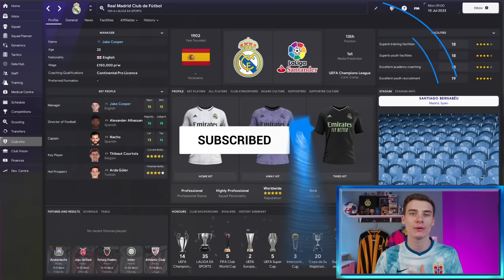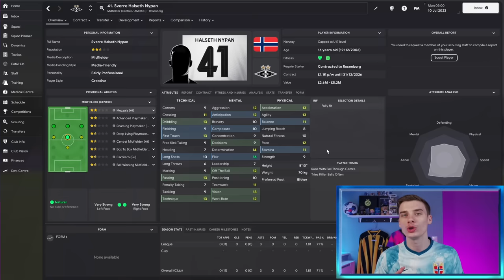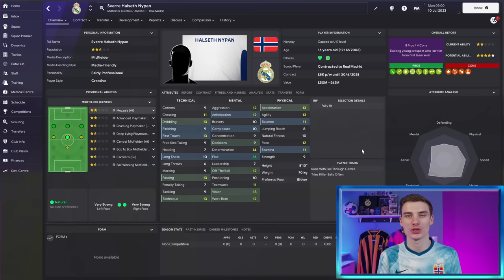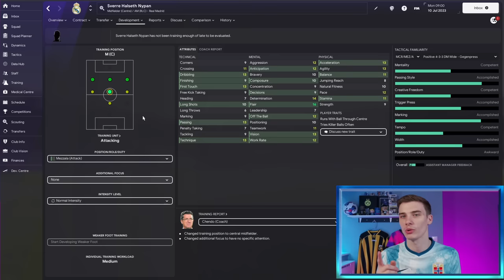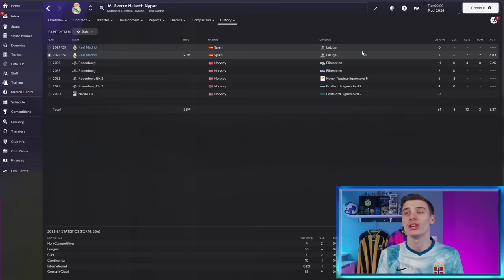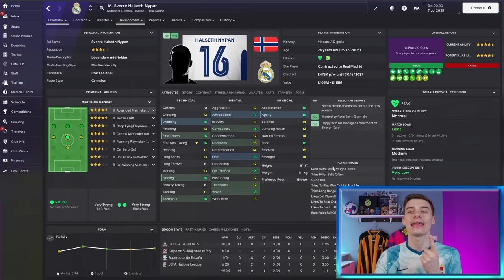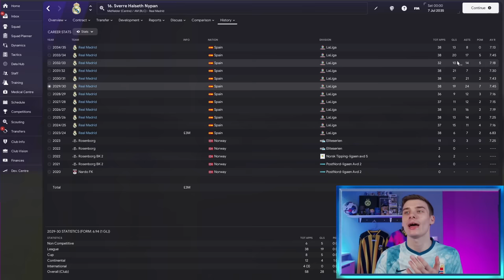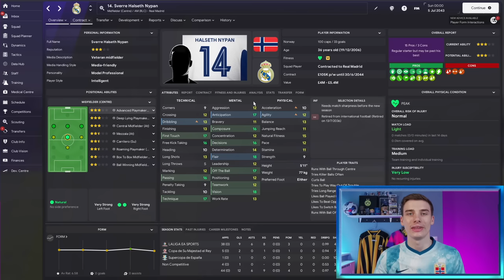The NEXT Zidane Is INSANE In FM24 | Football Manager 2024 Wonderkids to Superstar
Today, Jake looks at The NEXT Zidane who Is A MUST-BUY In FM24! With Football Manager 2024 now here we look at the best Wonderkids to sign in Football Manager 24, focusing on the career of a young midfielder Wonderkid with huge potential in game with some insane attributes at full growth!